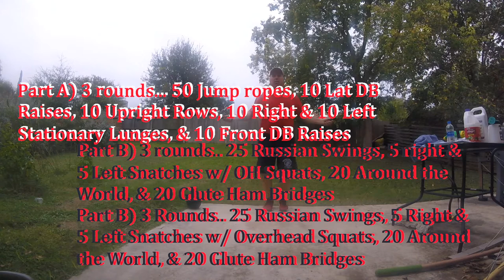Kettlebell Workout #79 KettleDumbBell Fat Burning Strength Workout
3 Rounds of the Following...
Part A) 50 Jump Rope, 10 Lateral DB Raises, 10 Upright DB Rows, 10 Right & 10 Left Stationary DB Lunges, & 10 Front DB Raises
Part B) 25 Russian Swings, 5 Right & 5 Left Snatches w/ Over Head
Squats, 20 Around the Worlds, & 20 KB Glute Ham Bridges
I used two 20# & two 30# dumb bells and a 50# Kettlebell, and of course a nice jump rope